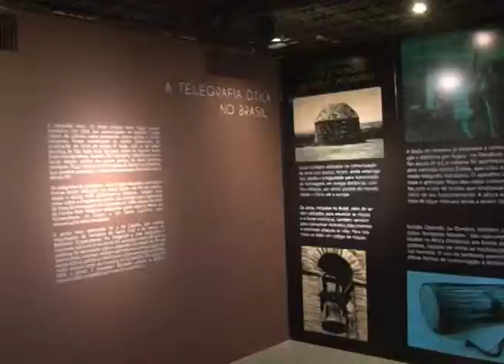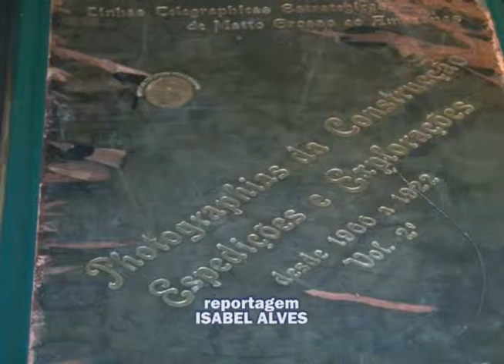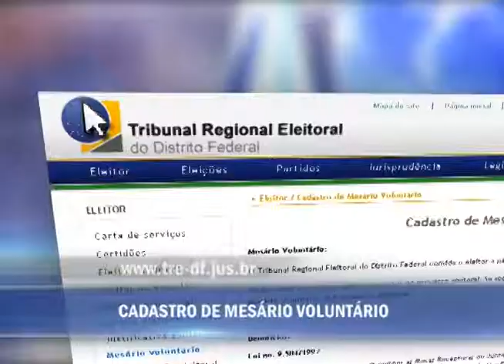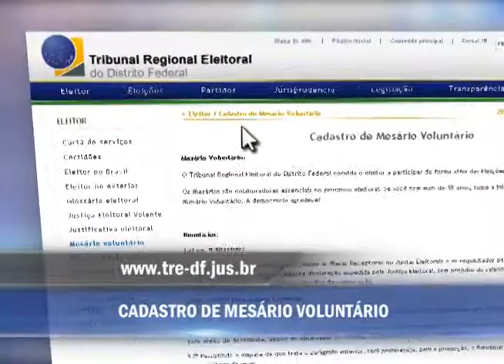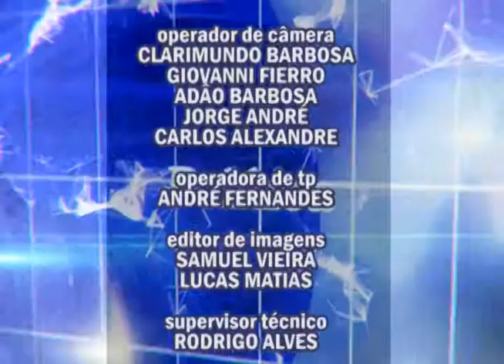Notícias Supren 14/07/2014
União Europeia propõe leis para promover a reciclagem de materiais. SAÚDE. Estudo aponta que farinha da banana tem potencial para reduzir a glicemia. E, na reportagem de hoje, você vai conferir uma exposição que conta a história dos avanços da comunicação. O Notícias Supren começa agora!